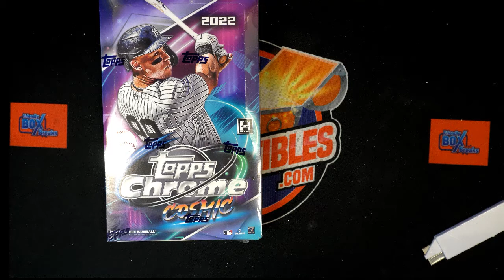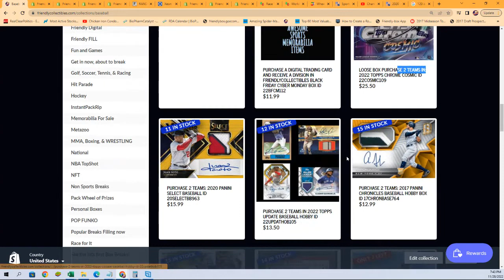2022 Topps Chrome Cosmic FILLER ID 22COSMIC109